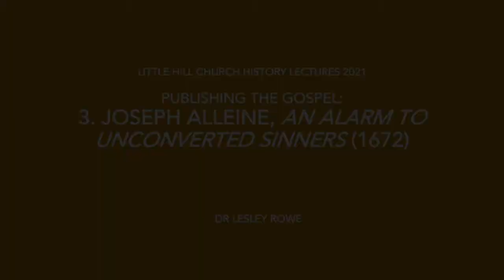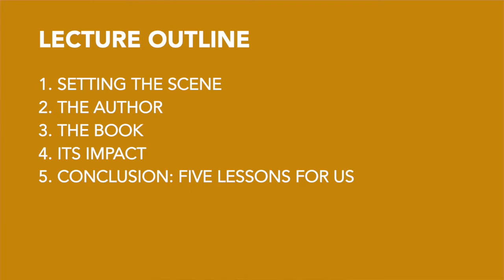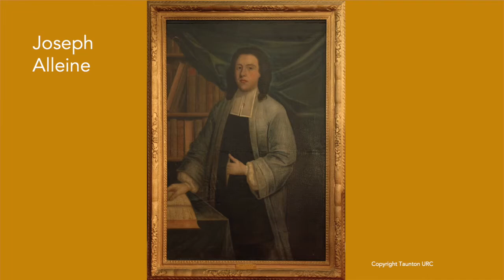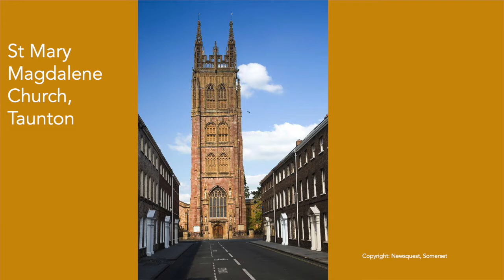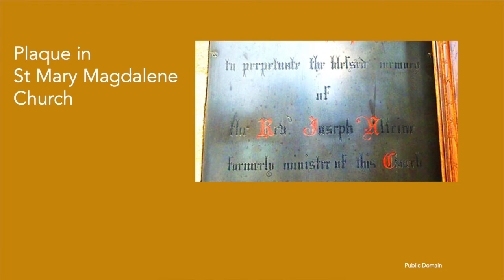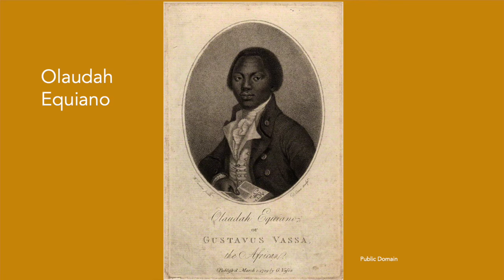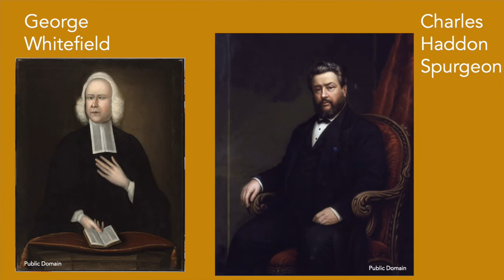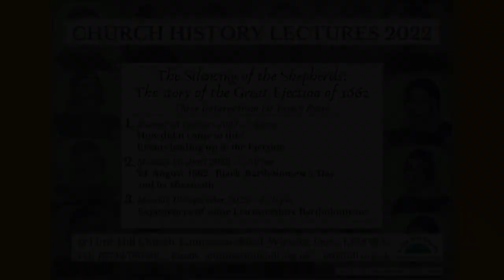History Lecture - Joseph Alleine: An Alarm to Unconverted Sinners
This lecture is the third and final in the Little Hill Church History Lecture Series 2021 entitled, Publishing the Gospel